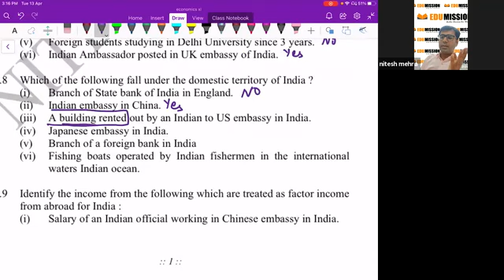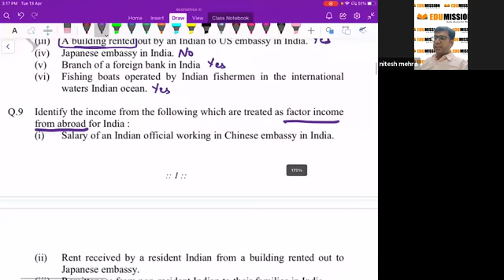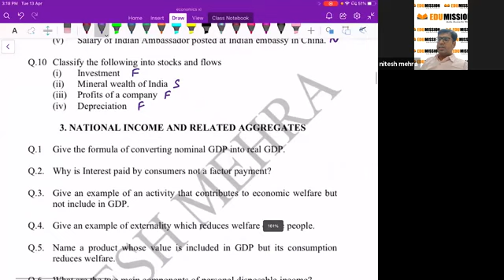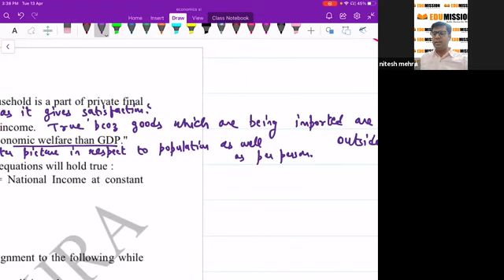Discussion of twister National Income Numerical/Economics/Class XII/Macro Economics/PART 2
Part 2 of the previous video on NATIONAL INCOME NUMERICAL. This is the only topic which students are afraid of. This video will help them to gain confidence and motivation in solving such questions in their board examinations.